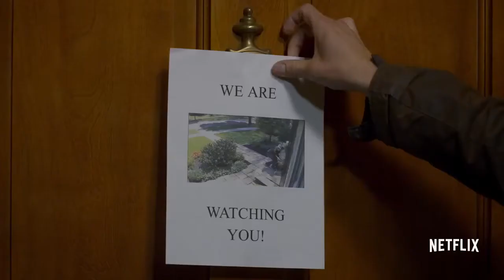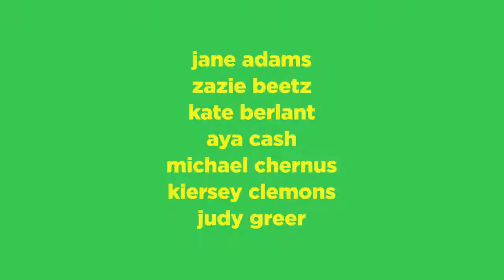Easy Season 2 Trailer 2017 All New Netflix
Easy ist eine US-amerikanische Anthologieserie aus dem Hause Netflix. Das Format spielt im Chicago der Gegenwart und wurde von Joe Swanberg kreiert. Im Mittelpunkt der Geschichte befinden sich Menschen aus der Stadt und ihre gegenseitigen Beziehungen im Angesicht von Liebe, Sex und Technologie.